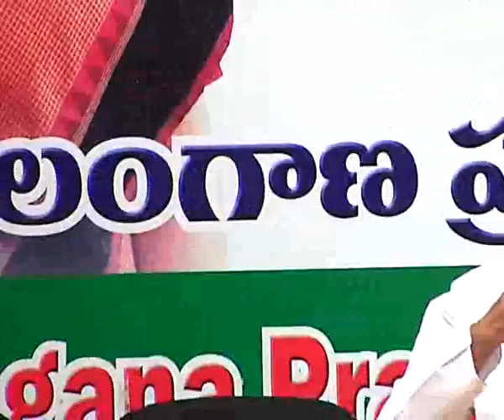Congress Leader Marri Sasi Reddy Comment On Cm Kcr Tirupati Tour